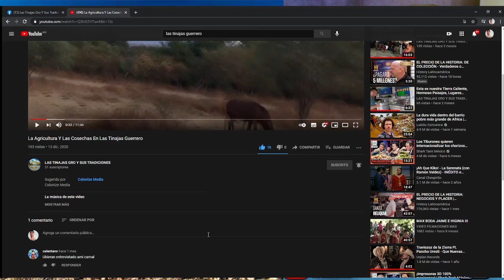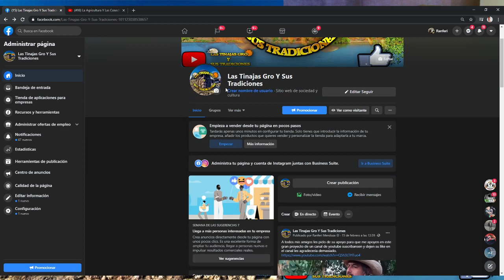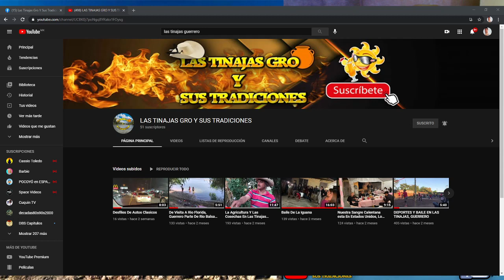Quieres Ganarte 100 Dolares, Mira El Video y Sigue Todos Los Pasos.